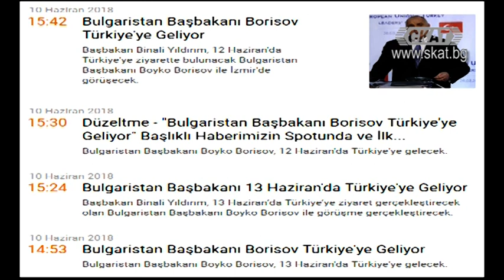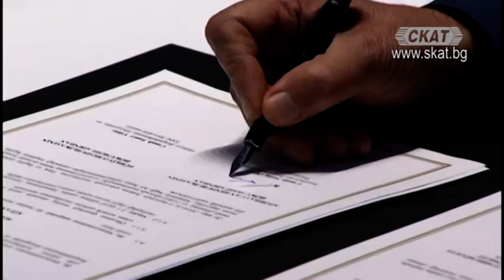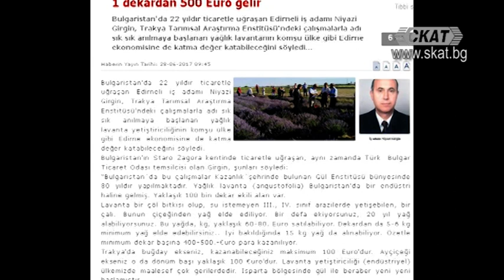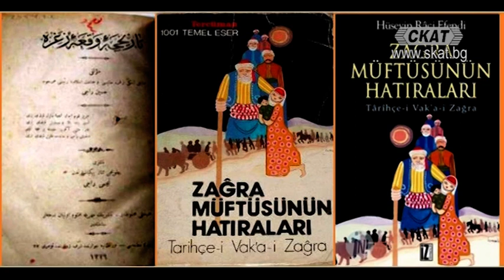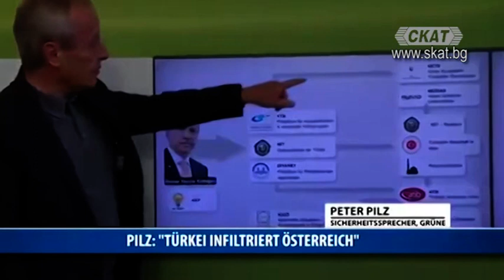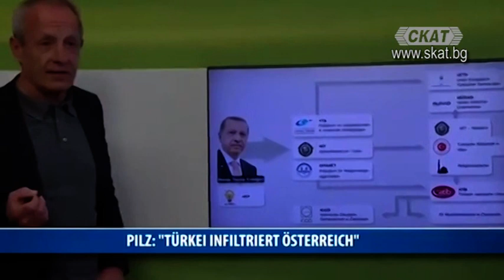С дъх на горчиви бадеми и аромат на българска лавандула